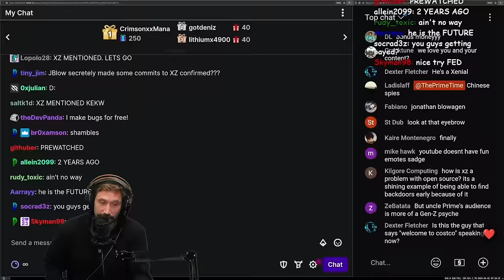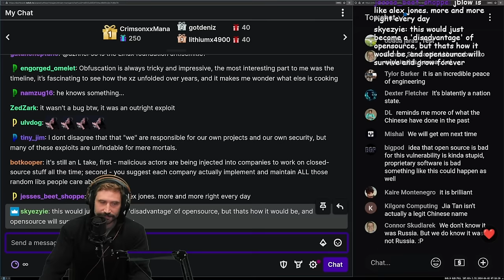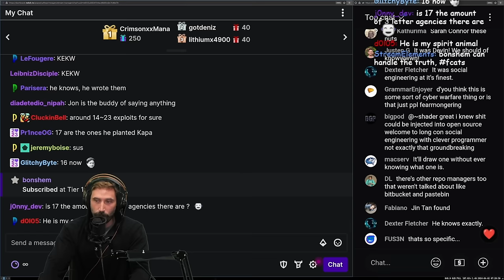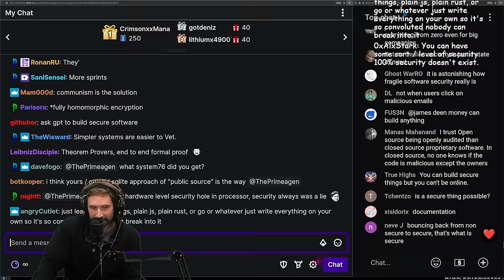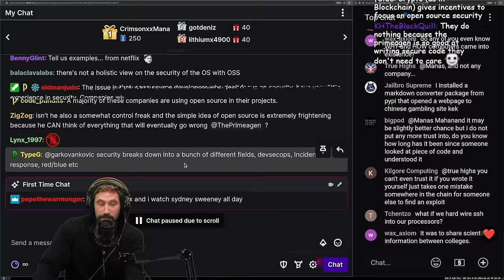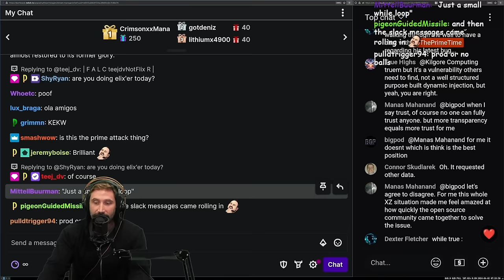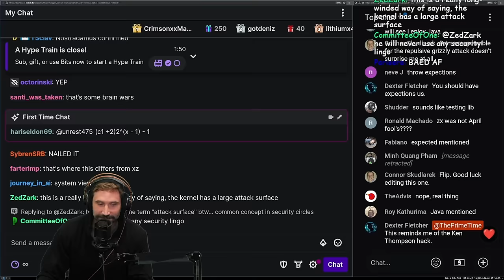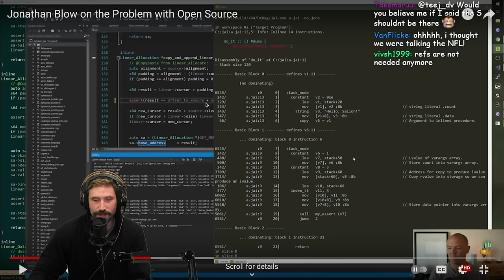Jonnathan Blow Predicts xz Years Ago..